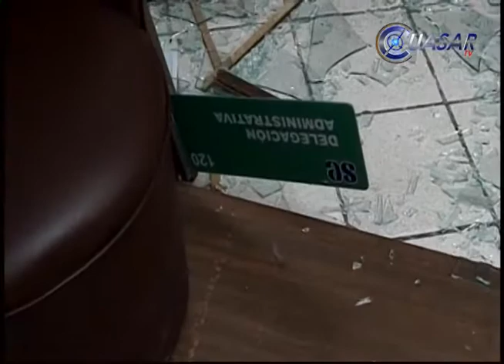Con destrozos en la SEE protagoniza CNTE segundo día de escándalos en Michoacán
Por segundo día consecutivo los maestros adheridos a la sección 18 de la CNTE protagonizaron un escándalo, ahora con destrozos en las oficinas de la delegación administrativa de la Secretaría de Educación Estatal exigieron el pago inmediato de pagos atrasados…